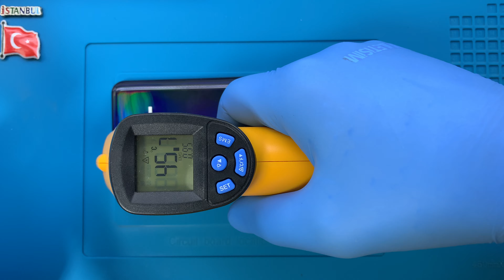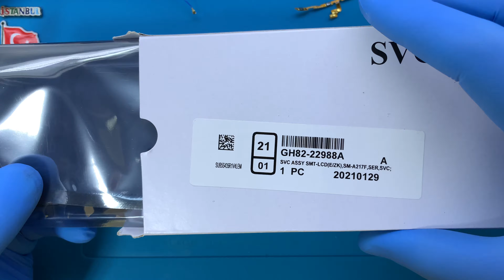Samsung Galaxy A21s Ekran Değişimi 🇹🇷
Samsung Galaxy A21s ekranı kırıldı ise profesyonel SAMSUNG teknisyenlerimiz tarafından ekran değişimi yapılmasını sağlayabilirsiniz.

Adres bilgileri

Adres: Fahrettin Kerim Gökay Caddesi No:33 Kadıköy / İstanbul

Samsung Galaxy A21s ekran değişimi aşamaları

Samsung Galaxy A21s ekran değişimi süreçlerini hemen aşağıda zamanlarına göre paylaşıyoruz.

00:02 Teknisyenimiz statik elektrikten arındırıcı bilekliği takıyor.
00:22 Sim kart yuvasını çıkarıyoruz.
00:34 Sıcak hava tabancası arka kapağın yapışkan köşelerini ısıtıyoruz.
00:48 Termal termometre sıcaklığı ölçüyoruz.
00:58 Pena yardımı ile arka kapağı söküyoruz.
01:11 Parmak izi okuyucu parçasını söküyoruz.
01:19 Kasada bulunan vidaları söküyoruz.
03:32 Orta kasayı ekrandan ayırıyoruz.
03:46 Batarya konektörünü söküyoruz.
03:50 Ekran şarj bordu bağlantı konektörlerini söküyoruz.
03:57 Şebeke anteni bağlantı kablosunu söküyoruz.
04:02 Anakart üzerindeki vidayı söküyoruz.
04:08 Anakartı söküyoruz.
04:18 Şarj bordu parçasını söküyoruz.
04:30 Titreşim motorunu söküyoruz.
04:40 İç kulaklık hoparlörü yani ahizeyi söküyoruz.
05:24 Yan tuş fleksini söküyoruz.
05:40 Bataryayı söküyoruz.
05:44 Samsung Galaxy A21s ekranı sökülmüş oluyor.
06:20 Sökülen parçaları sırası ile yeni ekrana monte ediyoruz.
13:32 Telefonu açıyoruz.
13:33 Samsung Galaxy A21 ekran değişimi başarılı bir şekilde gerçekleştirildi.

Samsung Galaxy A21s ekran değişimi ile ilgili sorularınızı müşteri temsilcisi hattımızı arayarak ya da yorum alanından yazarak sorabilirsiniz.